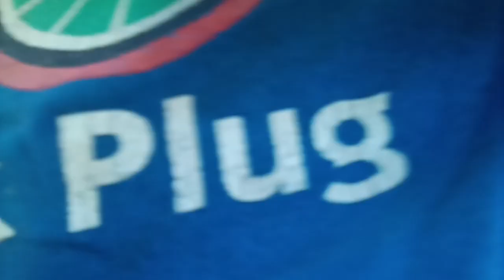James building a potting table for the allotment group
I decided to show some gratitude & initiative towards the allotment group I'm now a part of. I'm building a potting table for them out of a pallet & some timber I picked up this morning.
I arrived early, which was good given I could get on with the job. It was just a case of sawing, measuring, gluing & screwing - a lot like if Blue Peter was a DIY programme.
I got this finished in about 40 minutes. Everyone's pleased with my effort.